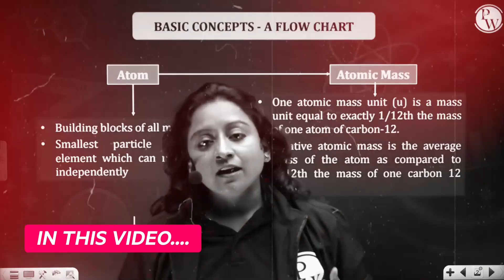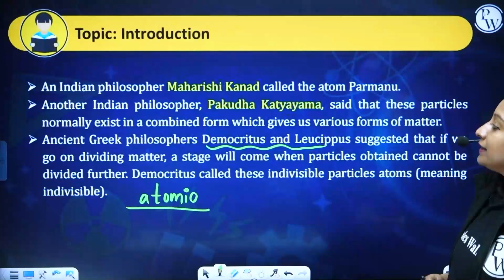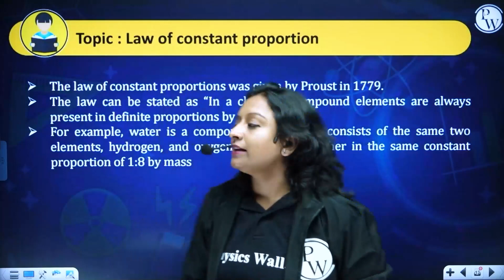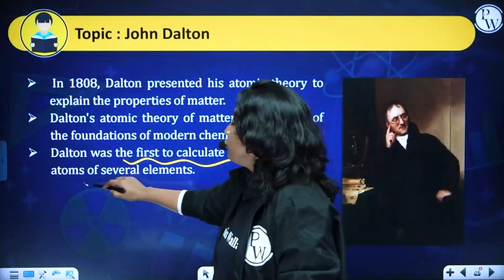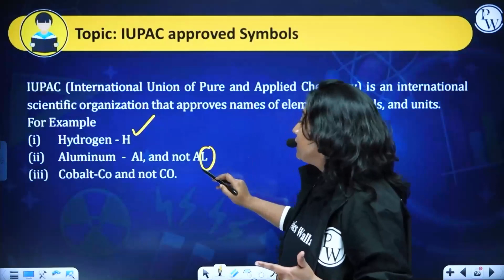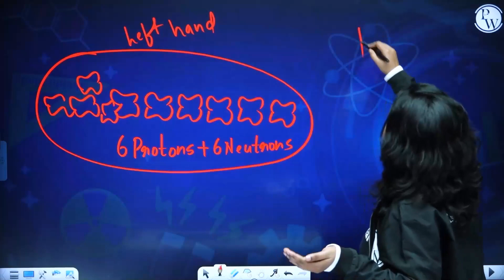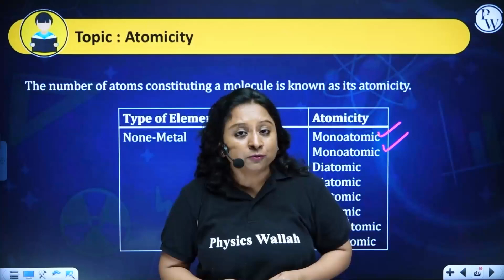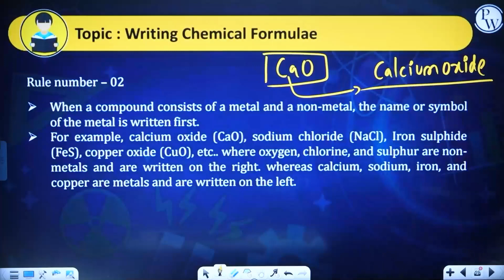ATOMS AND MOLECULES | Mindmap Series | Chemistry | Class 9th / CBSE / State Board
🔰 Enroll in Yatharth Batch For Free & Also Get Access to Class Notes & Other things

In this video, we'll be discussing atoms and molecules. We'll be discussing the building blocks of matter and how they are put together to form molecules. We'll also be discussing the different types of atoms and the different types of molecules.

If you're looking to learn more about atoms and molecules, then this video is for you! By the end of this video, you'll have a better understanding of what atoms and molecules are and how they are put together to form molecules.
🔗 MindMap Series | Chemistry | Class 9th / CBSE / State Board